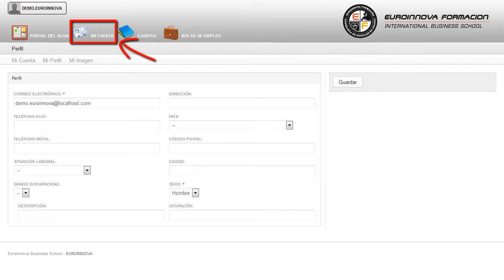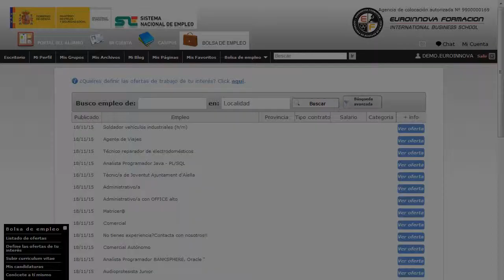Curso Superior de Escaparatismo (Online) - Cursos Online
Curso Superior de Escaparatismo (Online)
 Aprenda a aplicar los conocimientos sobre: su curso, le posibilita para sacar el máximo partido de su curso. A través de este CURSO ONLINE Online de Montaje de Escaparates el alumno será capaz de diseñar y disponer un escaparate de forma profesional y despertando el interés de los clientes. ¿Quieres aprender pero no sabes por dónde empezar? Desarrolla tus habilidades aprendiendo sobre: su curso, si tienes como fin fórmate en ésta área su curso. Curso Superior de Escaparatismo (Online) está dirigido a todas aquellas personas que formen parte de este sector y deseen actualizar sus conocimientos sobre las tendencias actuales en escaparatismo. Marketing. Comercio. Corte y Confección. Este CURSO ONLINE Online de Montaje de Escaparates le ofrece una formación especializada en la materia. Hazte imprescindible en: su curso. Curso Superior de Escaparatismo (Online) cumple los siguientes objetivos: - conocer las técnicas apropiadas para una correcta presentación del escaparate. Gracias a este CURSO ONLINE de Curso Superior de Escaparatismo (Online), serás capaz de aplicar las técnicas de composición en el escaparatismo. Entre el material entregado en este CURSO ONLINE se adjunta un documento llamado Guía del Alumno dónde aparece un horario de tutorías telefónicas y una dirección de e-mail dónde podrá enviar sus consultas, dudas y ejercicios.